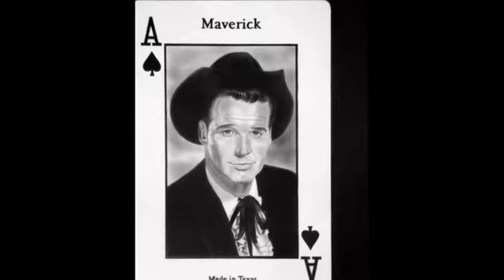Dan Schneider Video Interview #47: The Western Film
Dissecting the genre of film that dominated the mid-20th Century.

Interview with Paul Hutton was recorded on Saturday, 10/17/15, via Skype, using Litecam. All copyrights for questions and answers belong to Dan Schneider, Cosmoetica, and the Interviewees.

Interview subjects:
0:32 - Introduction
0:53 - The Silents Through The 50s
53:57 - Peckinpah, Leone, And Beyond